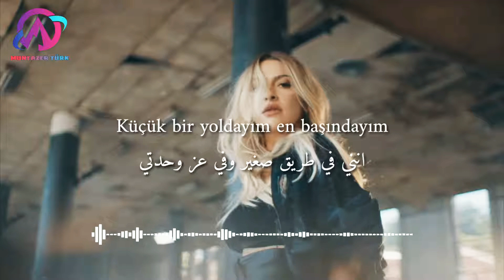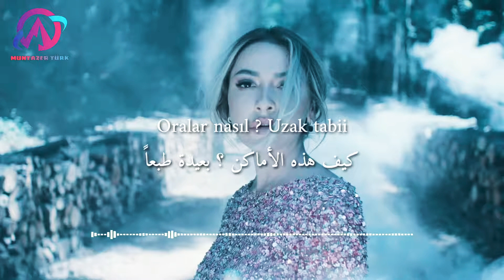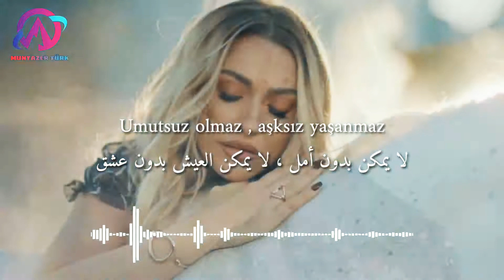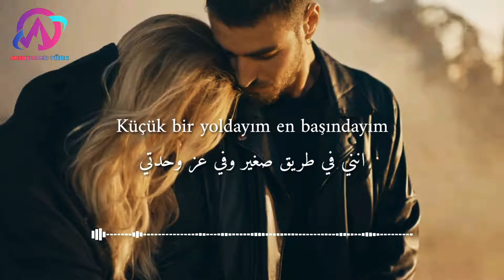Hadise_Küçük bir yol هاديسا _ طريق صغير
Hadise'nin Pasaj Müzik etiketiyle yayınlanan
Küçük Bir Yol
Isimli tekli çalışması